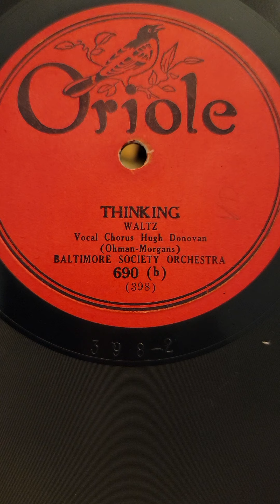Thinking - (v Hugh Donovan) Biltmore Society Orchestra Oriole Records #690 1925